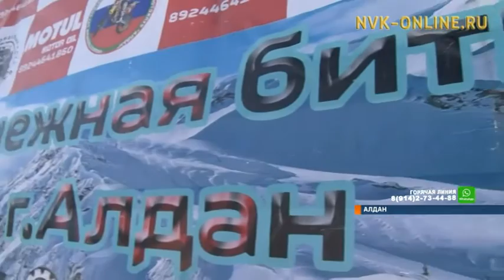В Алданском районе прошли соревнования по снегоходному спорту